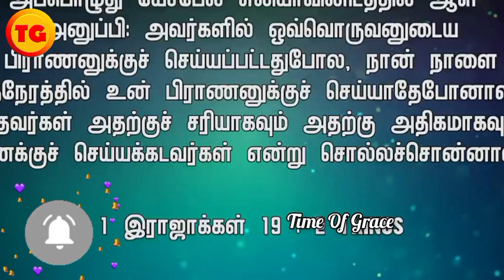அவனை வேறுவிதமாக தூக்க வேண்டும் | BRO.MD.JEGAN | Tamil Christian Message